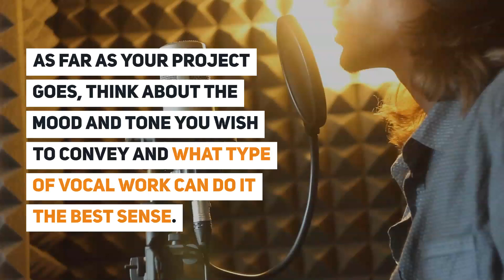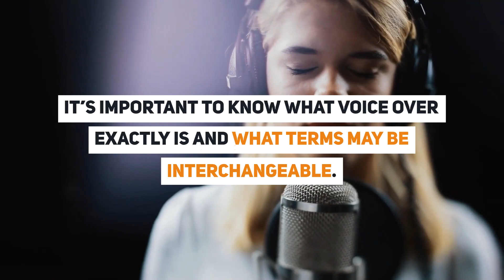What Is Voice Over? Let's Find Out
Most forms of media use some sort of voice over. If you are asking what is voice over, it is a piece of audio that is in a film, another type of video piece, or an audio piece.

Video TimeStamp:
00:04 What Is Voice Over? Let's Find Out
00:27 Matching an Actor to Your Project
01:14 The Art of Voiceover